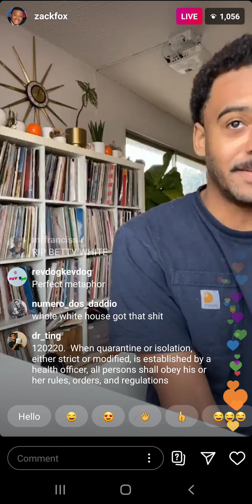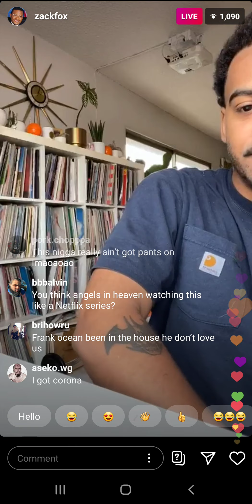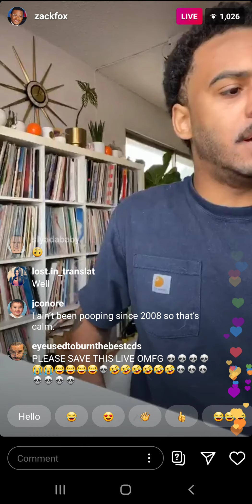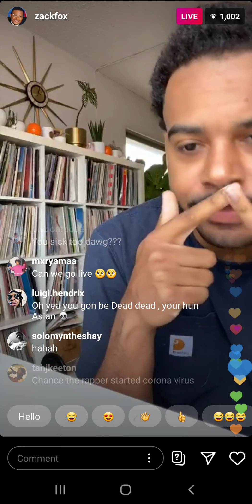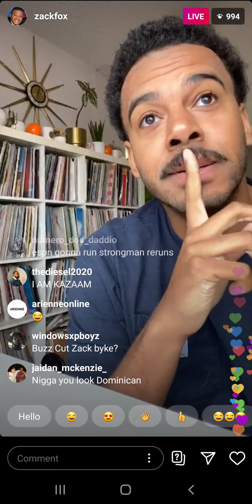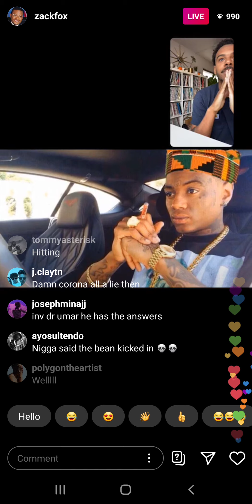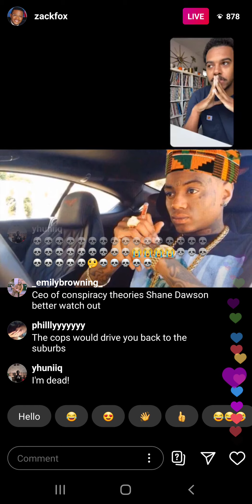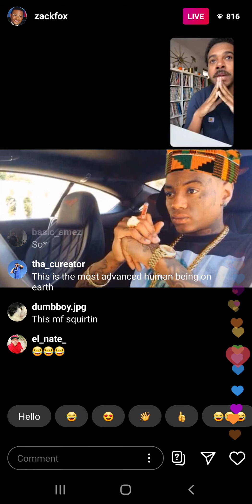Zack Fox on Coronavirus and Donald Trump | Instagram Live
zack fox discusses the effects of the coronavirus and donald trump on society as a whole